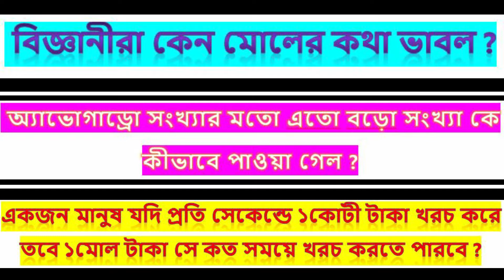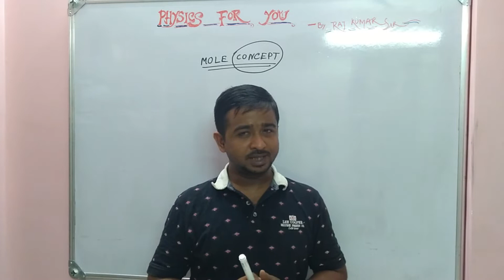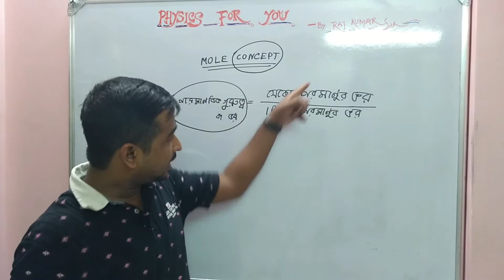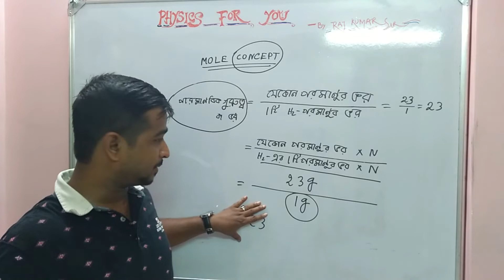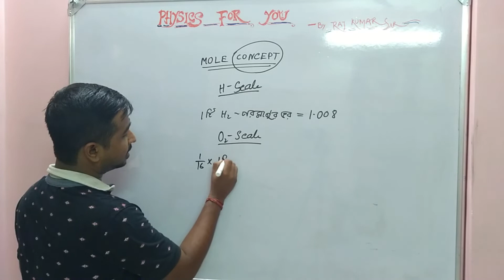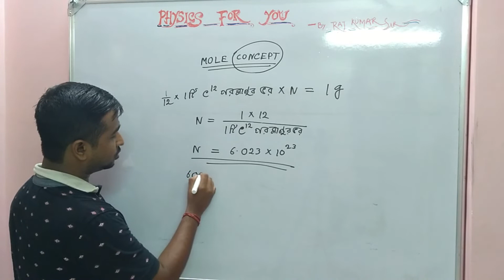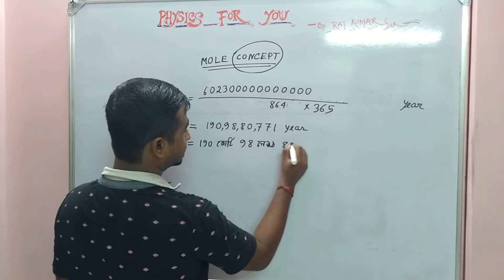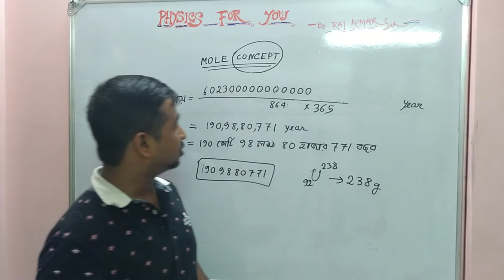MOLE CONCEPT. মোলের ধারণা। FOR BOTH CLASS XI & XII | explained in bengali | RAJ KUMAR SIR | P4URKD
আন্তর্জাতিক এককের পদ্ধতি যখন সামনে এলো, দেখা গেল সেখানে একটি একক ছিল মোল ? কি এই মোল ? কিভাবেই বা বিজ্ঞানী রা অ্যাভোগাড্রো সংখ্যার মত এত বড় সংখ্যা কে খুঁজে পেলো? কিভাবে কার্বন -১২ আইসোটোপ এই পরিমাপের সাথে জুড়ে গেলো? আর সব থেকে গুরুত্বপূর্ণ হল, কতই না বড় এই সংখ্যা টা? এসব প্রশ্নের উত্তর দেওয়া আছে এই ভিডিও তে।
বিজ্ঞানী রা যখন অনু বা পরমাণু পরিমাপের জন্য তৎপর হল, তখন প্রয়োজন হয়ে পড়ল এককের, কারণ গ্রাম বা কিলোগ্রাম দিয়ে অনু বা পরমাণু পরিমাপ করা সম্ভব ছিলো না। তাই তারা হাইড্রোজেন কে  একক হিসেবে বেছে নিল, যদিও পরে দেখা গেল হাইড্রোজেন ও পুরোপুরি ১ নয়,১.০০৮।এর পর এলো অক্সিজেন এর সাহায্যে মাপা।কিন্তু সেখানেও আইসোটোপের কারণে সমস্যা দেখা গেলো। শেষ অব্ধি কার্বন-১২ আইসোটোপ কে বেছে নিয়ে তার সাহায্যে পরিমাপ করা গেলো। কিন্তু বাস্তব ক্ষেত্রে দেখা গেল ১ টা পরমাণু কে বেছে নিয়ে ভর পরিমাপ হবে কিভাবে সেটা নিয়ে সমস্যা দেখা গেলো। তখন এমন এক সংখ্যা দিয়ে কার্বন-১২ পরমাণুর ১/১২ অংশকে  গুন করা হল যাতে সেটির মান ১গ্রাম হয়। ফলে পরিমাপ বাস্তবে করা গেলো। এখন পরিমাপ হল ১ টি পরমাণুর ভরের বদলে,১গ্রামের সাপেক্ষে। এতে করে আণবিক বা পারমানবিক স্তরের পরিমাপ আমাদের জাগতিক পরিমাপের সাথে তুলনীয় হল। যে সংখ্যা দিয়ে গুন করে এই কাজ টি করা সম্ভব হল সেটিই অ্যাভোগাড্রো সংখ্যা বা ১ মোল সংখ্যা।
১ মোল কত বড় সংখ্যা?
১জন মানুষ যদি প্রতি সেকেন্ডে ১কোটি টাকা খরচ করতে পারে, তাহলে কত সময়ে ১ মোল পরিমাণ টাকা শেষ করতে পারবে? উত্তর টা সাঙ্ঘাতিক। সময় টা হল, ১৯০ কোটি,৯৮ লক্ষ, ৮০ হাজার, ৭৭১ বছর। অর্থাৎ এত বছরের প্রতিটা সেকেন্ড ধরে ১ কোটি করে টাকা খরচ করলে তবে ১ মোল টাকা শেষ করা যাবে।
এ থেকে বোঝা যায় অনু বা পরমাণু কত ছোট? কারণ মাত্র ১৮ গ্রাম জলের মধ্যে এতগুলি অনু আছে। যা আমরা এক ঢোঁকে গিলে ফেলতে পারি।
এক কোথায় মোল আমাদের কাছে আণবিক বা পারামানবিক জগত কে পরিচিত করে তোলে।